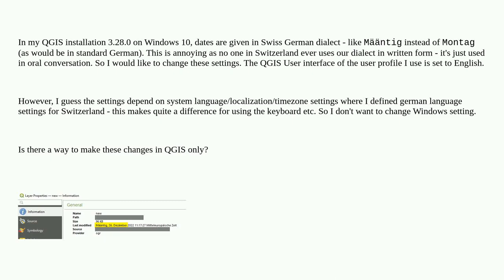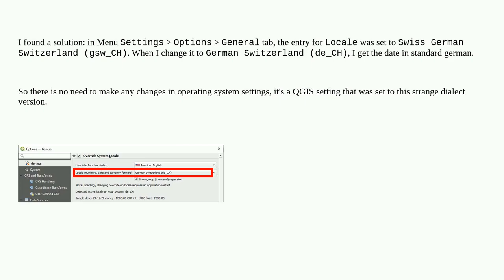Change language of QGIS date/time settings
A special thanks goes out to the community

  qgis-3 qgis internationalization